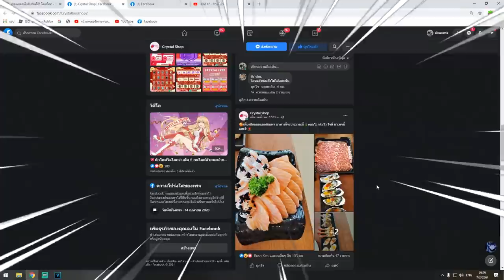🔥 Blox Fruits 🔥 ใช้ผล กิโล ผลโคตรไก่ ไปเกรียนคนโลก3 เล่นอย่างชิวว